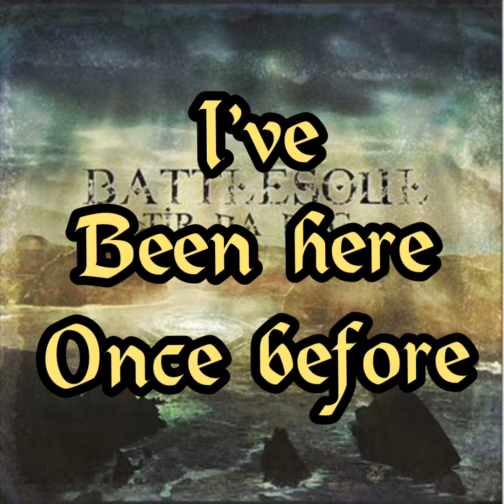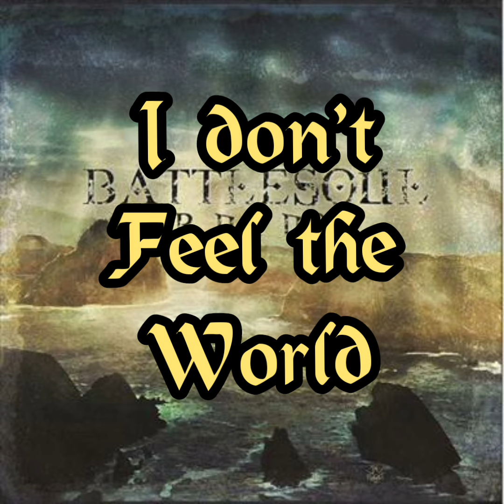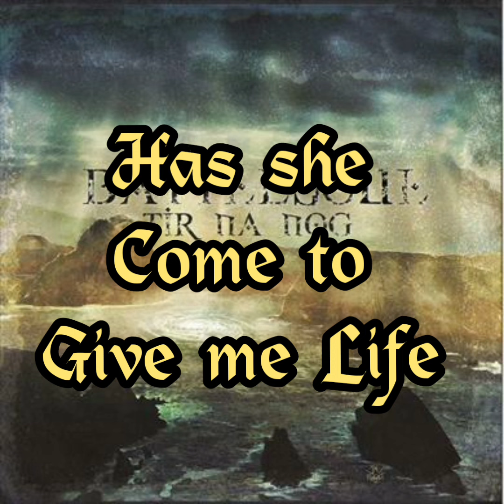Battlesoul - Tir Na Nog (Lyrics)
Lyricvideo of Battlesoul's "Tir Na Nog" from the Album "Tir Na Nog"